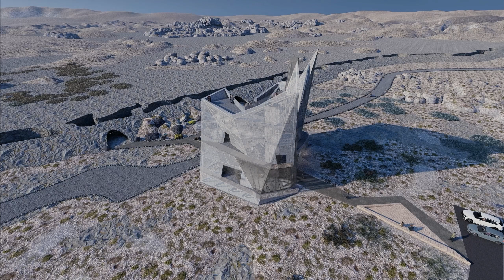Prof. Manfred Berthold - Diplomarbeit von Daniel Sar - Iceland Cave Tower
Diplomarbeit von Daniel Sar: "Iceland Cave Tower: Ein Aussichtsturm an der Riftzone Islands"; Betreuer: Prof. Manfred Berthold, Architektur und Entwerfen; Mitbetreuer: Prof. Andreas Rohatsch, Ingenieurgeologie, TU Wien, 2021; Abschlussprüfung: 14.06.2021.
Diploma thesis by Daniel Sar: "Iceland Cave Tower: A lookout tower on the rift zone of Iceland"; Supervisor: Prof. Manfred Berthold, architecture and design; Co-supervisor: Prof. Andreas Rohatsch, Engineering Geology, TU Vienna, 2021; Final exam: 06/14/2021.